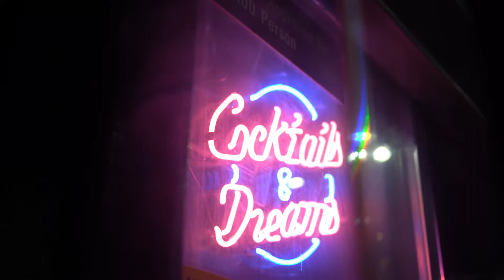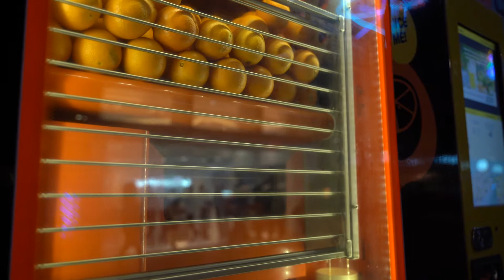Sydney Nighttime broll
First attempt at broll footage :)